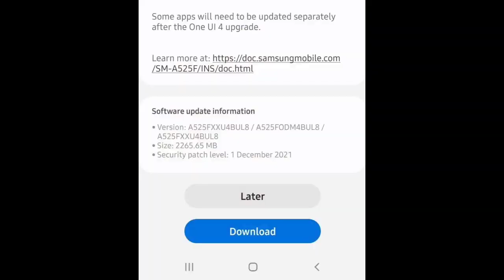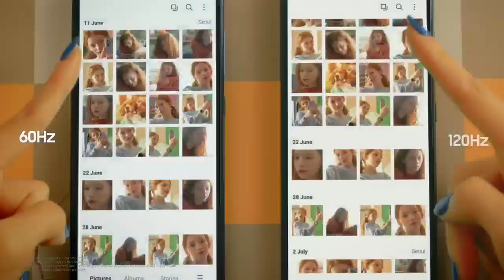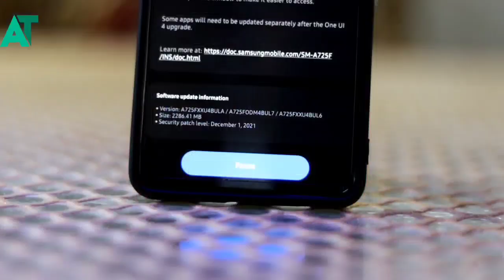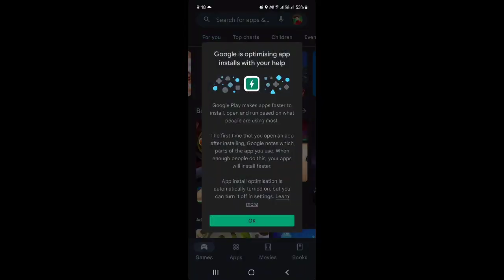Samsung phone got the new FOTA update | Major improvement🔥🔥